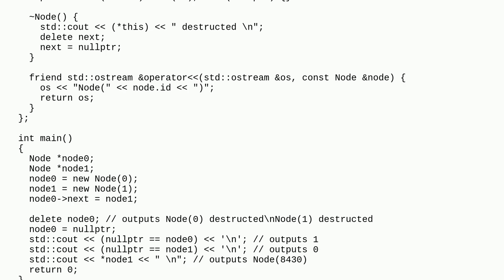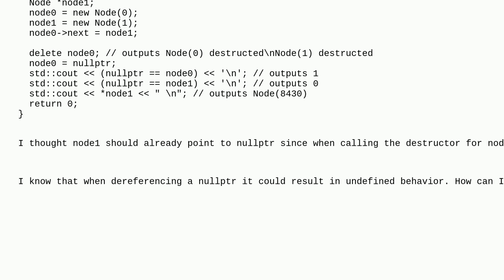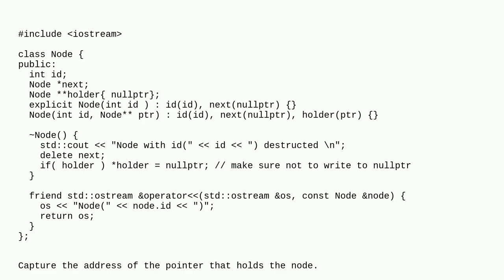Object does not point to NULL after deleting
A special thanks goes out to the awesome community

  pointers linked-list c++ nullptr